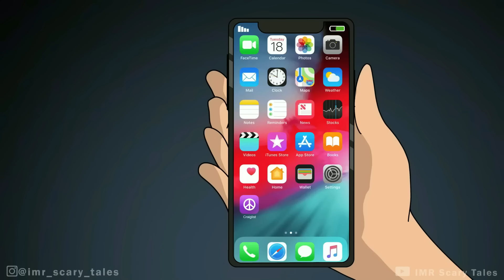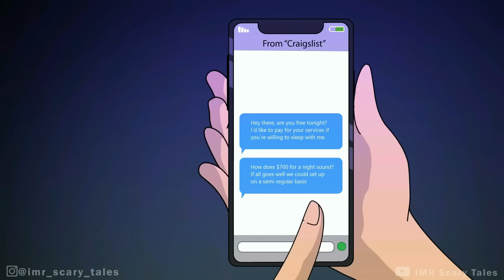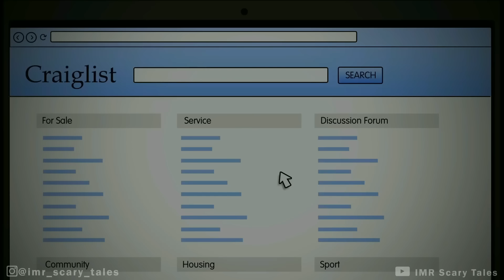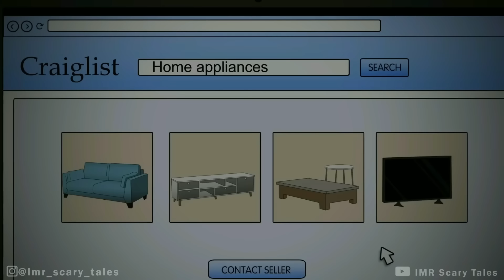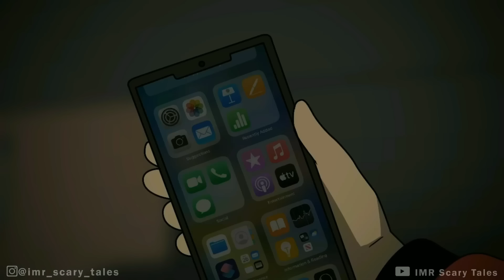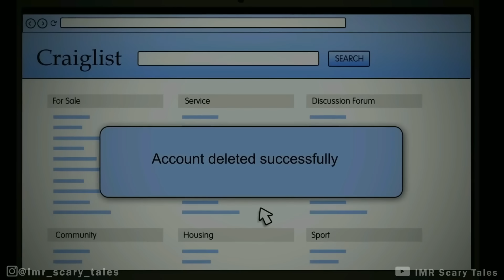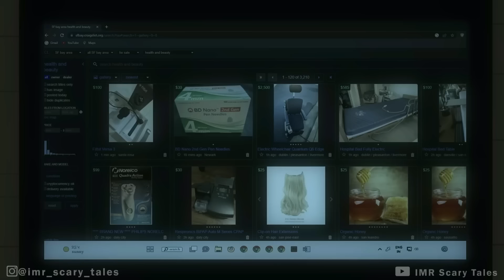3 True Craigslist Horror Stories Animated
3 True Craigslist Horror Stories Animated